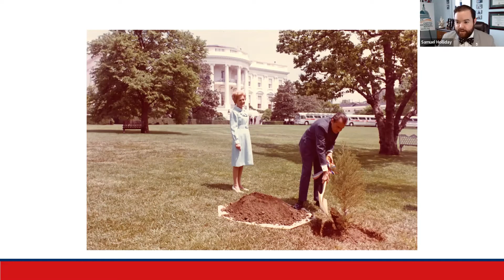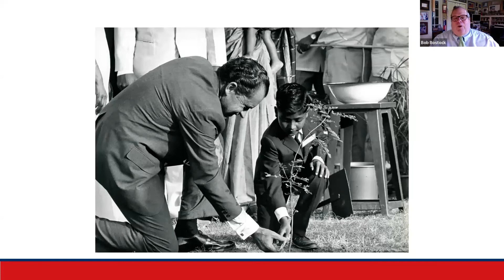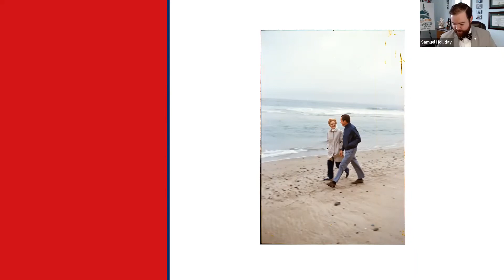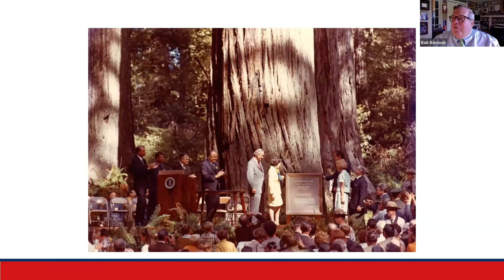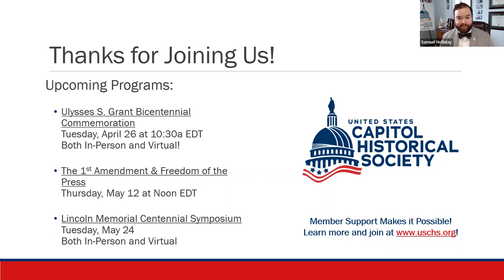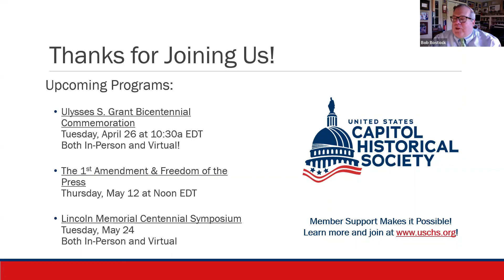The Environmental Decade: Congress, Nixon, & the Birth of the Environmental Protection Agency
April 22 was the 52nd Anniversary of earthday. To celebrate this occasion, we hosted a webinar to discuss the founding of the environmental Protection Agency and the work of congress and the Nixon Administration to pass our nation’s first major environmental laws: the National Environmental Policy Act, the endangeredspecies Act, and the cleanair Act of 1970.

Our featured speaker was Bob Bostock, a curator for the nixon Foundation and former head speechwriter for the Administrator of the EPA. He detailed the history of “the environmental decade” and its seminal impact on politics and policy in the usa.